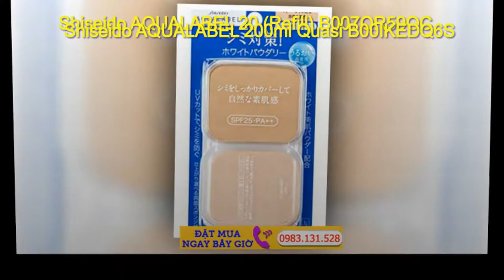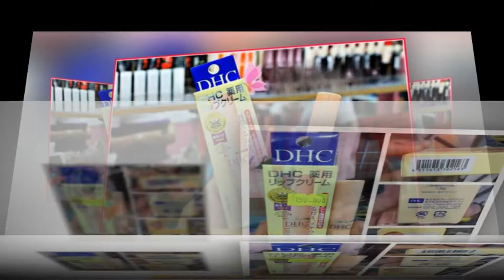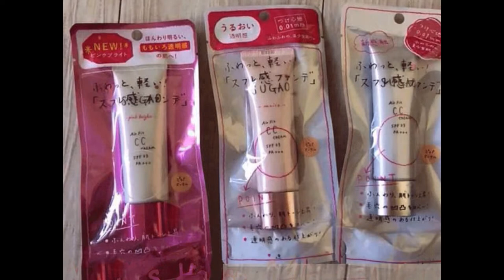MY PHAM NHAT BAN CAO CẤP Shiseido kanebo kose transino menard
[Mỹ Phẩm Nhât ] Chào mọi người mình đã Order Hàng Nhật được 4 năm , Sau 4 năm đã hình thành thói quen dùng đồ MADE IN JAPAN cho cả gia đình ( giải quyết được nhiều vấn đề về da dẻ sức khoẻ và cân nặng. Sau đây, mình chia sẻ 1 số những kinh nghiệm mình biết cho những ai có nhu cầu dùng hàng mỹ phẩm Nhật thật, chuẩn, nên dùng cái gì và dùng thế nào để có hiệu quả. MY PHAM NHAT BAN CAO CẤP Shiseido kanebo kose transino menard